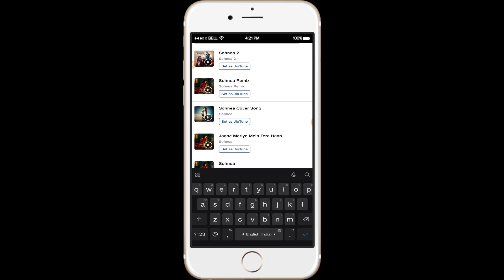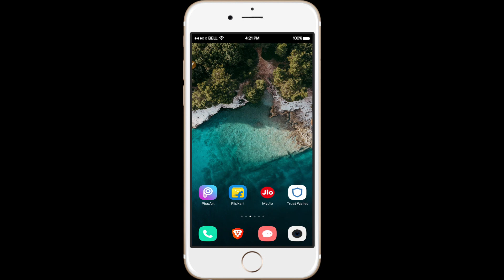(2021)How To Set Sohnea Male Version As Jio Caller Tune| Jaane Meriye|Set Jio Tune From Middel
About video➤Is video me apko btaya gya hai sabse behtrin jio caller tune ke bare me jisko aap apne jio ki sim lga skte hai or logo ko chouka skte hai apko is channel pr bhut hi achhi achhi jankari di jayegi  Hamare channel se jude or unique caller tune ka Badshah ban jaye..

➤Jio Savan Pro Subscription For Free

➤किसी भी गाने को बिच से कैसे सेट करें